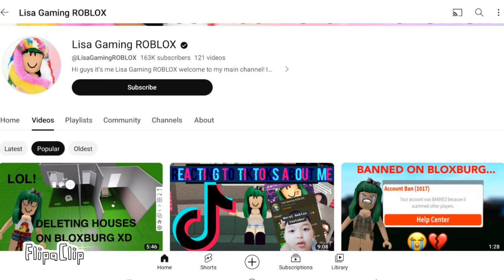I Destroy And Nuke Lisa Gaming Roblox (2910 Video)